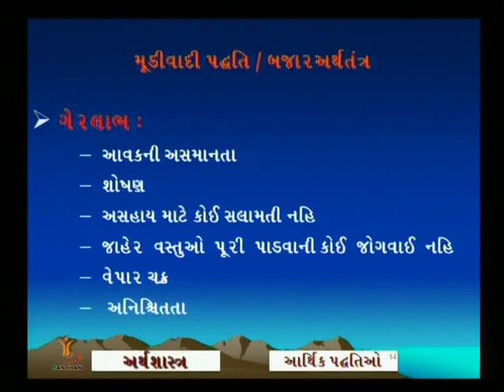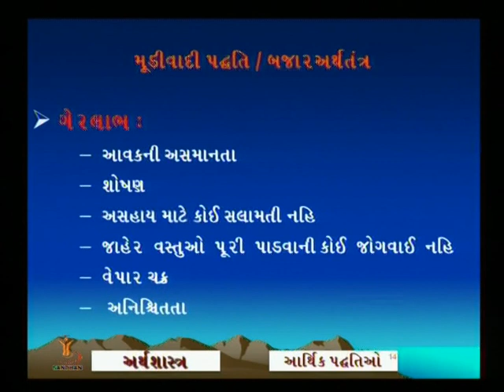ECONOMICS SYSTEM 02